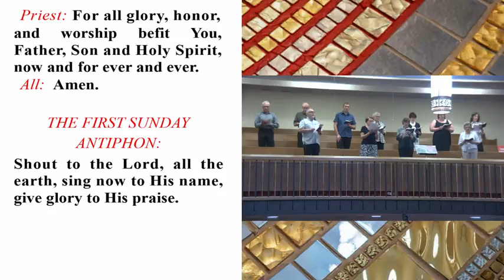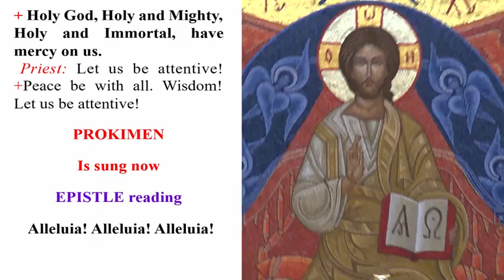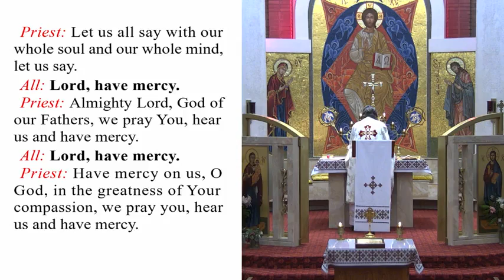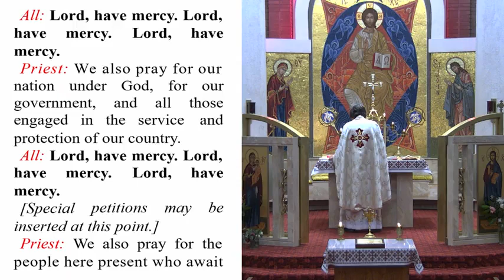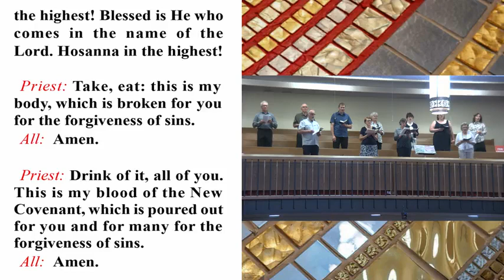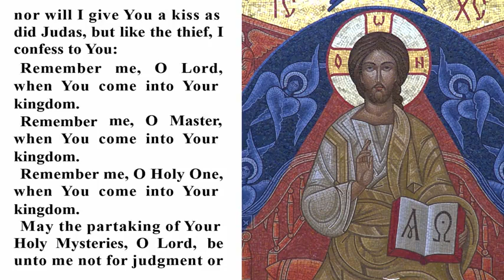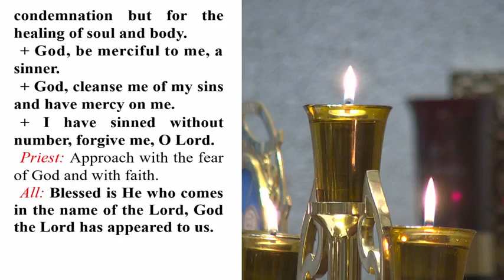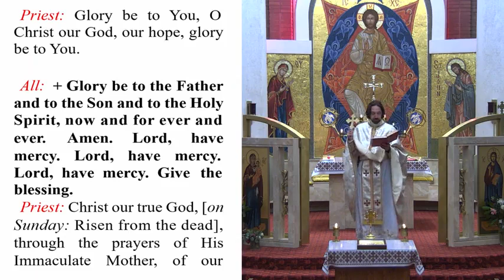Sunday Rosary & Divine Liturgy